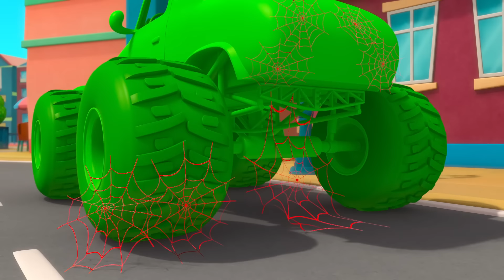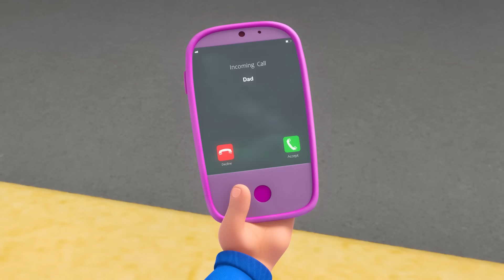Uh Oh! Mila Caught a Bug! 🦠 | Morphle's Family | My Magic Pet Morphle | Kids Cartoons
Mila has a cold, so Daddy goes to town to get her medicine and tells her to rest.

Get your Morphle plushy on Amazon!

00:00 Mila is Sick
03:11 Paint It Green
06:26 Morphle Is A Shark
09:45 Bubble Adventure
12:40 Giant Animals
15:45 The 'Be Quiet' Game
18:43 Teddy Bears Everywhere
21:46 Animal Hypno Mixup
24:55 Giant Baby Sitting
28:01 Superhero Mila Chase RoboFreeze
31:14 The Time Travelling Bandits
34:15 Morphle is Alone and Cries
37:21 Mila The Robot
40:29 Morphle Is Lost
43:33 Mila The Baby
46:35 Detective Mila
49:50 The Shooting Star Wish Race
52:52 Barky Walkies
55:58 Morphle is Mila
59:00 Magic Letters
1:02:08 Hypno Bandits
1:05:19 Orphle the Superhero
1:08:26 Robot Orphle And Morphle Cake Chase
1:11:28 Morphle Gets Slimed
1:14:32 Ice Cream Thief
1:17:49 Muddy Morphle Takes A Bath
1:20:55 Morphing Family
1:24:08 Fire Up the Barbecue
1:27:04 Ice Cream Race
1:30:10 Treasure Hunt
1:33:15 Morphle The Ghost
1:36:24 My Big Red Bus And Shrinking Town
1:39:31 Officer April
1:42:47 Real Lion, Green Lion
1:45:46 Get a Move On
1:48:53 Morphle the Paintbrush
1:51:55 Big Red Truck
1:54:46 Morphle & Orphle Epic Tag
1:57:47 Mirror Mila Mayhem!
2:01:00 Morphle Family Hide And Seek
2:04:12 Dinosaur Hide & Seek
2:07:19 Frozen Morphle
2:10:29 Magic House
2:13:32 Super Suits
2:16:39 Morphle Saves the (Birth)Day
2:19:32 Remote Control Mayhem
2:22:35 Monster Truck Madness
2:25:40 Morphle Is Mila's Best Friend?
2:28:37 Magic Mirror
2:31:38 The Orphle Bandits
2:34:52 Daddy the Monster
2:38:02 The Big Bubble Bonanza
2:41:15 Easter Egg Hunt
2:44:30 Orphle's Christmas Shenanigans
2:48:13 Frankenmorphle